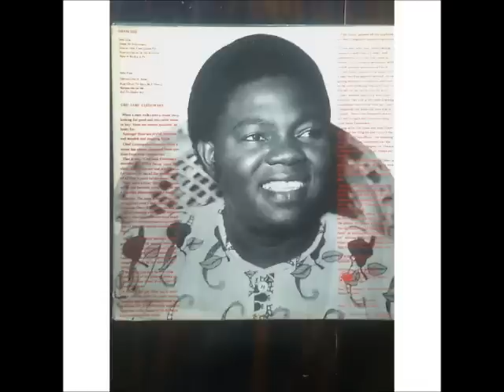Ebenezer Obey- Late Olori Elizabeth Abike Adesida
Ebenezer Obey Live Audio